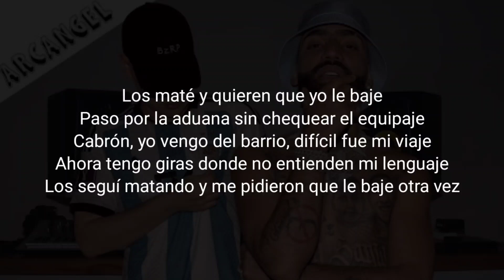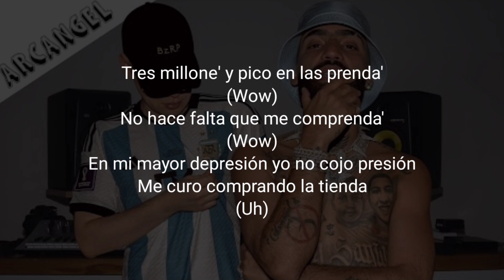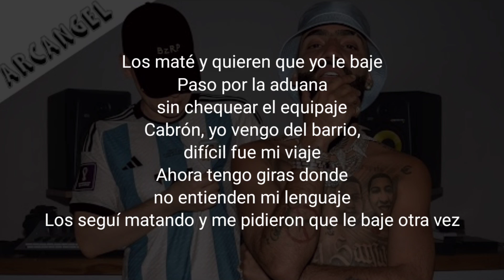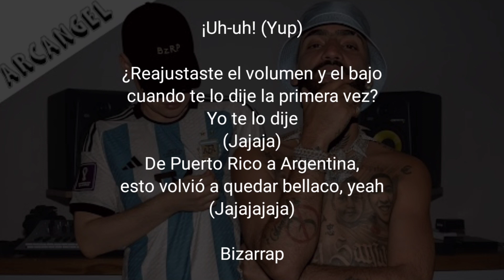Arcangel || BZRP LETRA SESSION #54